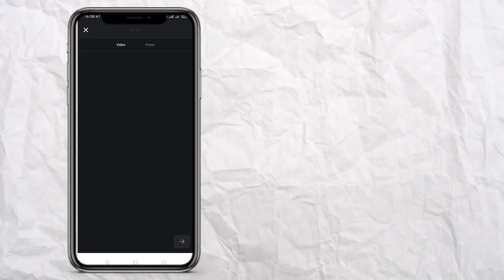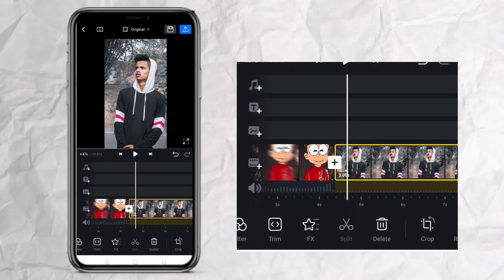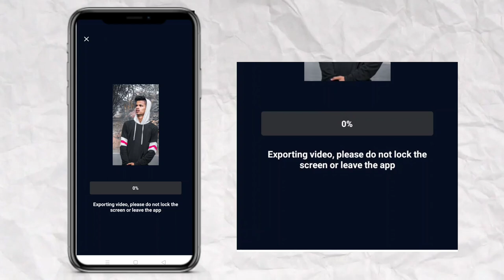Mai nhi dikhaunga Nobita Shizuka Reel video editing | cartoon couple reel video editing | reel edit